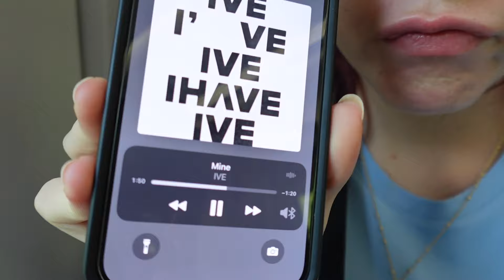IVE London 16/6/24 Concert Vlog💗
This concert was so so amazing!! Glad I could get this video out after over a month😭